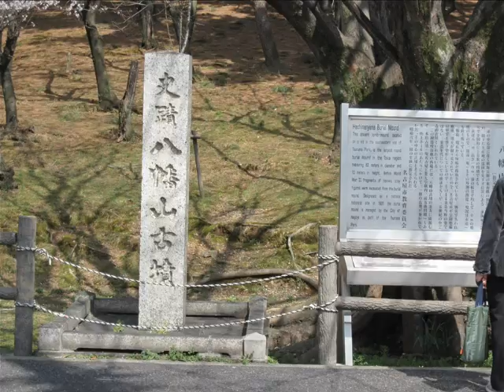鶴舞公園の桜.wmv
満開に桜が咲く鶴舞公園。